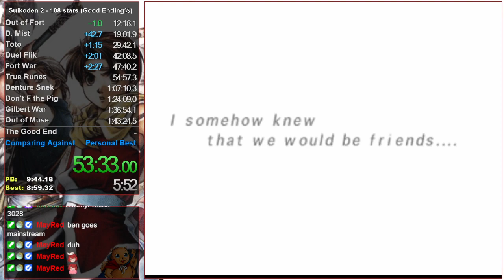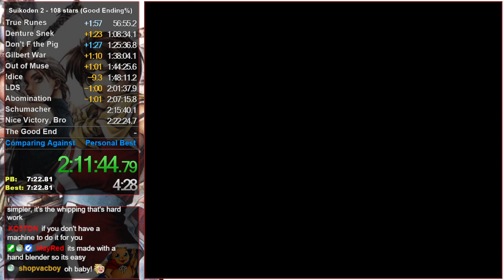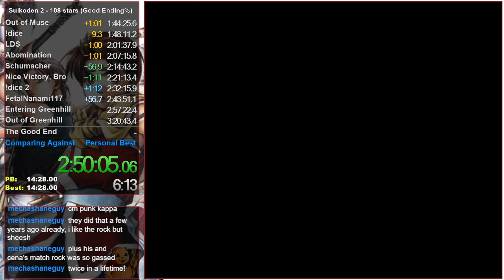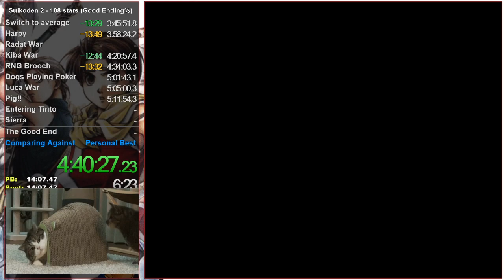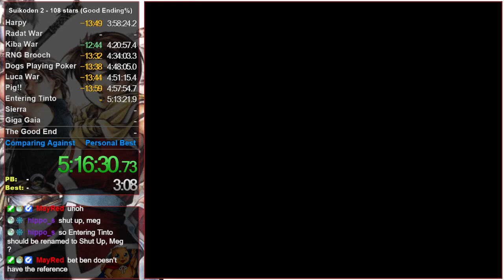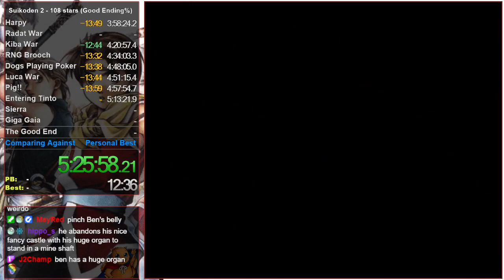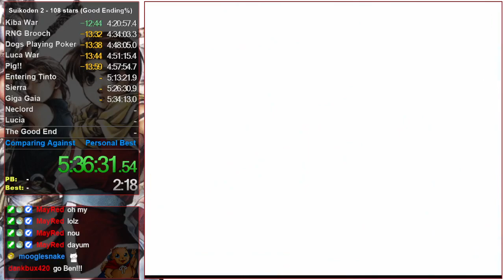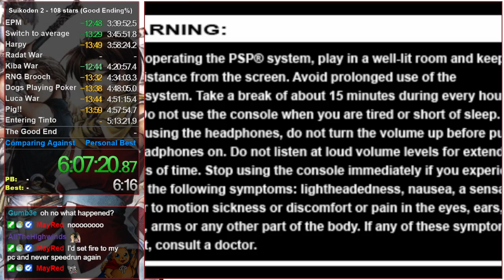Suikoden 2 Good Ending Speedrun